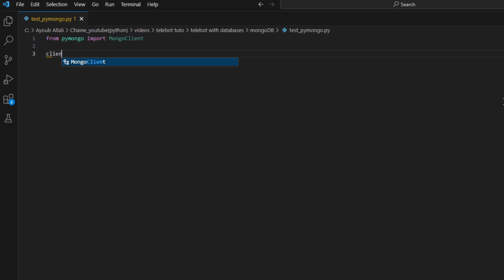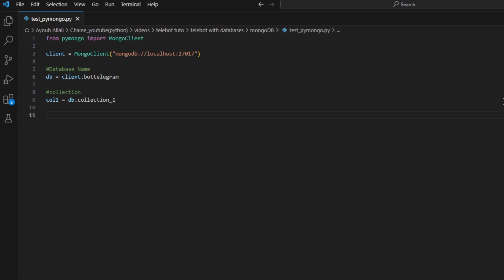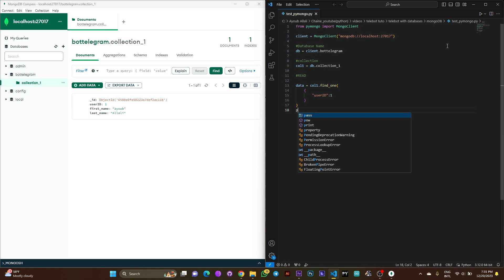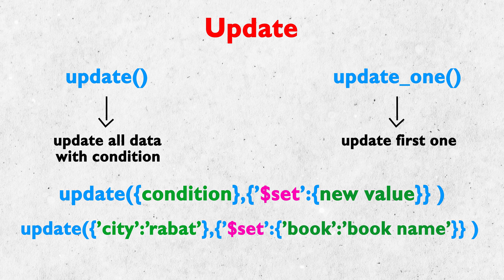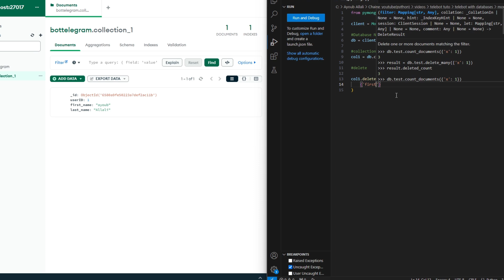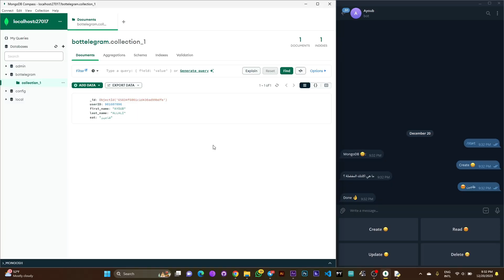ربط بوت تلغرام مع MongoDB ببايثون | ربط MongoDB مع بايثون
ربط بوت تلغرام مع MongoDB ببايثون
telebot with mongoDB
ربط MongoDB مع بايثون

القناة تحتاج بعض الدعم لذلك جعلنا الحصول على كل الأكواد و الملفات التالية مقابل 1 $ كدعم بسيييط جدا :
-  ملف باور بوينت ppt لشرح مكتبة telebot  و كيفية ربط البوت مع أطر عمل قواعد البيانات
-  كود البوت الذي تم ربطه مع MySQL
-  كود البوت الذي تم ربطه مع MongoDB
-  كود البوت الذي تم ربطه مع  FireBase

الذكاء الإصطناعي
بايثون
machine learning
deep learning
AI
big data
telebot
python